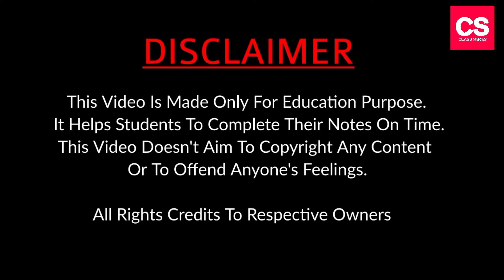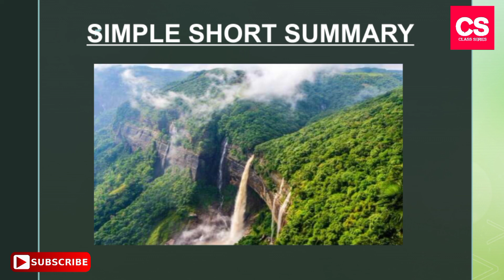चेरापूँजी से आया हूँ-Class 9 Karnataka Hindi Chapter Simple Short Summary In Hindi-प्रदीप पंत-CS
This Video Is About "चेरापूँजी से आया हूँ" Chapter Simple Short Summary In Hindi (Detailed Short Summary)

This Video Is Available In Our Playlist As "Class 9 Karnataka Hindi".

Camera: Vivo V11 Smartphone Camera.
Editor   : Power Director
Mic       : Boya Professional BYM1 Microphone.
Tripod : Model 3110 Portable Tripod.
Extra Apps We Use : Logo Plus, YouTube Studio, Video Compressor.